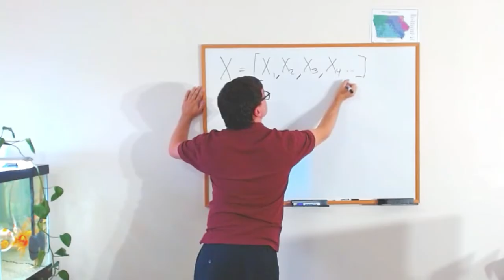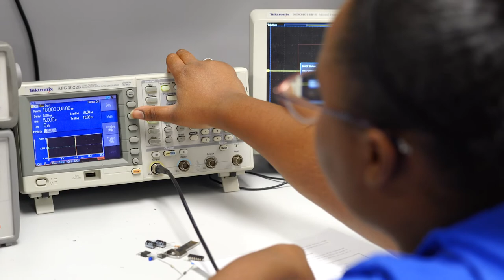The Academic Difference | Rose-Hulman Institute of Technology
What sets Rose-Hulman apart from other engineering schools? Provost and Vice President for Academic Affairs Rick Stamper can tell you exactly why Rose-Hulman is so special. Before becoming a member of campus leadership, Rick was a Rose student himself. After graduating in ’85 to spend time in industry, he came back to Rose-Hulman to teach, and now leads the office that ensures each student gets the highest quality engineering education.